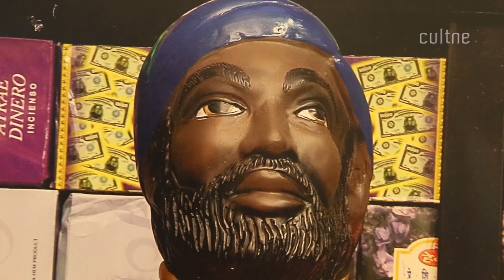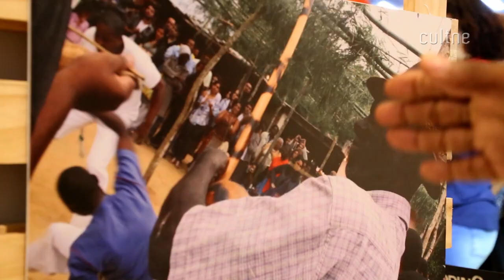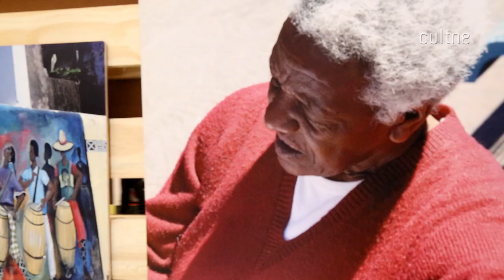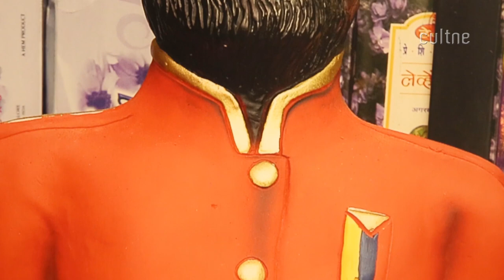CULTNE - Exposição fotográfica Januário & Jorge Ferreira - Nova Iguaçu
O 1º Festival de Artes Negras de Nova Iguaçu, apresentou no último dia 5 de dezembro de 2018, em Nova Iguaçu, no município do Estado do Rio de Janeiro duas exposições de fotografias visando a valorização das manifestações culturais afro-brasileiras, proporcionando a reflexão sobre o combate ao racismo, promoção da igualdade, cidadania e diversidade.

Inspirado no I Festival de Artes Negras dos anos 60, que aconteceu em Dakar, no Senegal – o evento simbolizou a luta do movimento negro pela afirmação de sua identidade cultural. A sua primeira edição recebeu as exposições dos fotógrafos Januário Garcia e Jorge Ferreira nas instalações do TopShopping no centro de Nova Iguaçu. Pela primeira vez no Brasil, Januário Garcia nos brindou com a sua exposição fotográfica “Diásporas Africanas na América do Sul: uma ponte sobre o Atlântico”.

Januário Garcia traz 23 fotografias de comunidades negras de sete países sul-americanos. Com lançamento na Nigéria, a exposição “Diásporas Africanas na América do Sul: uma ponte sobre o Atlântico” percorreu diversos países, teve prestigio internacional.

Januário é um consagrado fotojornalista e autor de capas de discos de artistas, como: Tom Jobim, Caetano Veloso, Chico Buarque, Fafá de Belém, Maria Bethânia, Tim Maia, entre outros. Formado pela International News Cameramen Association, com estágio no Studio do fotógrafo Georges Racz, é militante do Movimento Negro e foi Presidente do Instituto de Pesquisas das Culturas Negras do IPCN.

Enquanto a primeira exposição aborda a resistência cultural africana em uma visão continental, a exposição “Entre (Ir)Mãos”, de Jorge Ferreira, demonstra como essas influências se mantém vivas e pulsantes no Rio de Janeiro, dando um destaque para personagens e manifestações culturais de Nova Iguaçu. São 11 fotografias que contam uma história de luta e afirmação dos povos negros, desde uma senhora, dona de casa, moradora de Nova Iguaçu, até o Rei de Ifé em sua visita ao Rio de Janeiro.

O 1º Festival de Artes Negras de Nova Iguaçu aconteceu no 2º piso – expansão (em frente a Sniper) de 5 a 30 de novembro.  Filó Filho pestigiou o evento e registrou o evento para a Cultne. Agradecemos o convite  dos expositores e da FENIG – Fundação Educacional e Cultural de Nova Iguaçu André Porfiro e o Presidente Miguel Arcangelo Ribeiro.

Fonte: Rota Cult